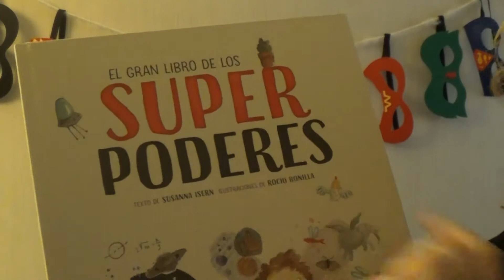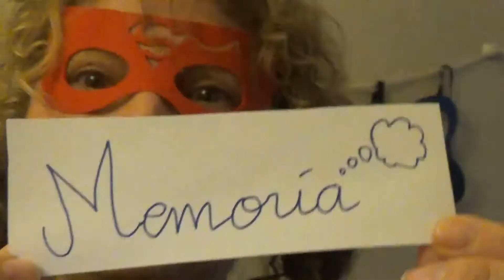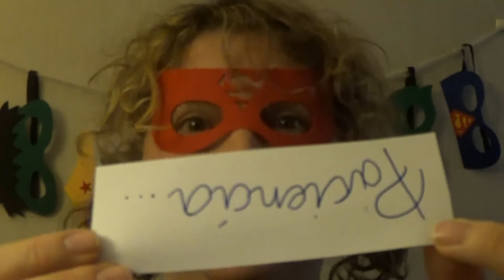EL GRAN LIBRO DE LOS SUPERPODERES